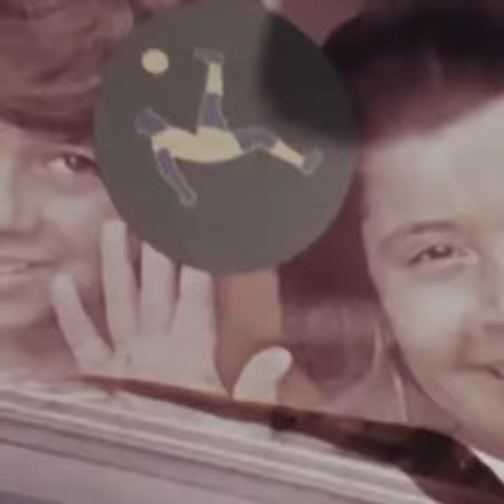1970: RARE FOOTAGE - PELÉ prepares with BRAZIL national team ahead of 1970 word cup in MEXICO